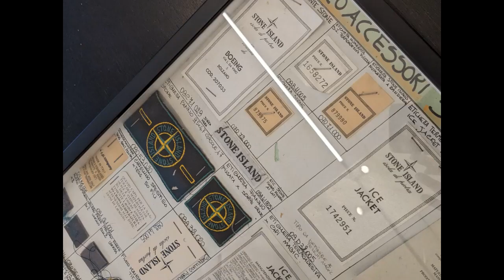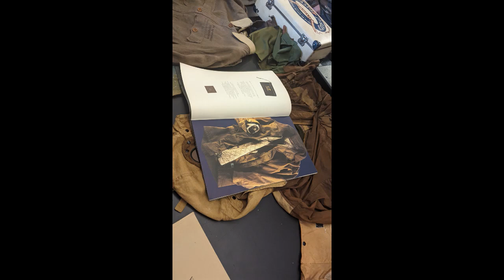Massimo Osti Archive. Photos by Nikita D. (Massimo Osti Russian Community) .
Massimo Osti Archive.
Photos by Nikita D. (Massimo Osti Russian Community) .